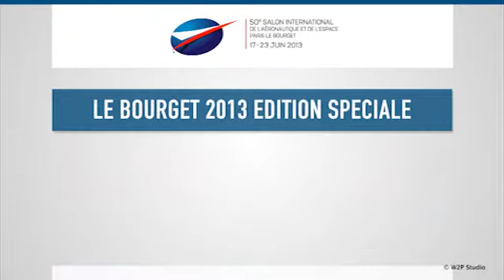Le Club Eco du 04/07. Invité : Philippe Schleicher, Herakles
PDG d’Herakles (groupe Safran), Philippe Schleicher revient sur l’histoire et les projets de la société, spécialiste des moteurs à propergol solide pour missiles et lanceurs spatiaux, dont Ariane.